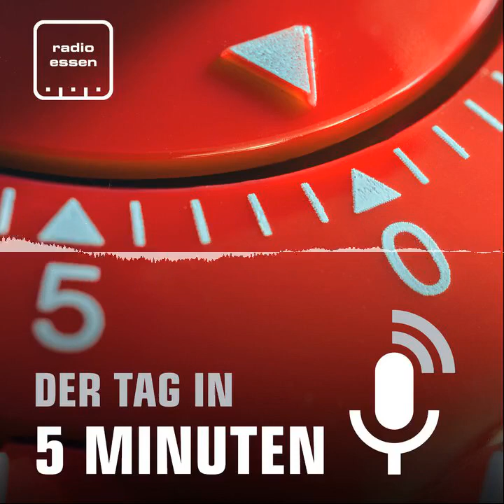#267 Der 4. Dezember in 5 Minuten - Der Tag in 5 Minuten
Nach dem Tanklasterbrand wird die A40 noch einmal komplett gesperrt. Die Polizei hat ein Clan-Treffen in Altenessen aufgelöst. Und in Essen werden in der Vorweihnachtszeit so viele Pakete verschickt wie noch nie.